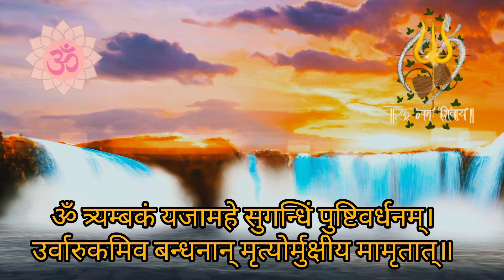महामृत्युंजय मंत्र || Mahamrityunjaya Mantra 108 Times || om trimbak yajamahe || ॐ नमः शिवाय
Mantra or Tryambakam Mantra, is a verse of the Rigveda. The ṛc is addressed to Tryambaka, "The Three-eyed One", an epithet of Rudra who is identified with Shiva in Shaivism. The verse also recurs in the Yajurveda.

महामृत्युंजय मंत्र जिसे मृत संजीवनी मंत्र भी कहते हैं. ॐ हौं जूं सः ॐ भूर्भुवः स्वः ॐ त्र्यम्बकं यजामहे सुगन्धिं पुष्टिवर्धनम् उर्वारुकमिव बन्धनान्मृत्योर्मुक्षीय मामृतात् ॐ स्वः भुवः भूः ॐ सः जूं हौं ॐ। शास्त्रों के अनुसार, इस मंत्र का जाप करने से मरते हुए व्यक्ति को भी जीवन दान मिल सकता है।